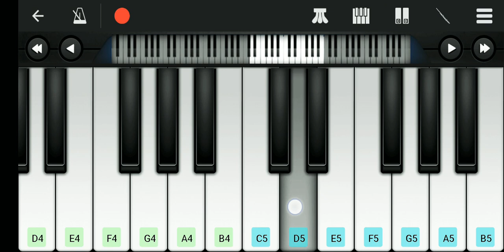Mahabharat theme song piano tutorial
So guys here my new video on mahabharat theme song